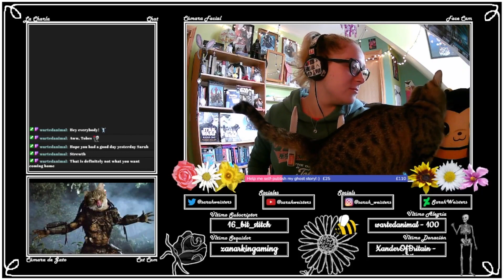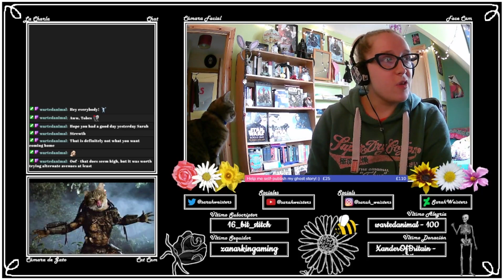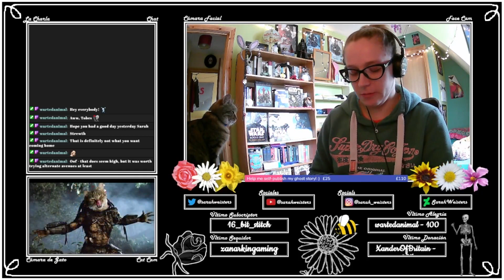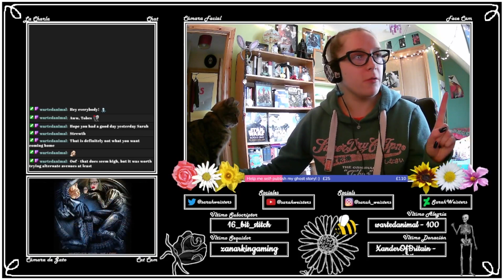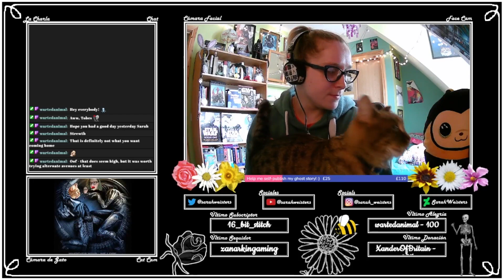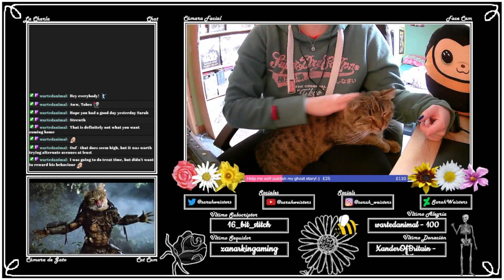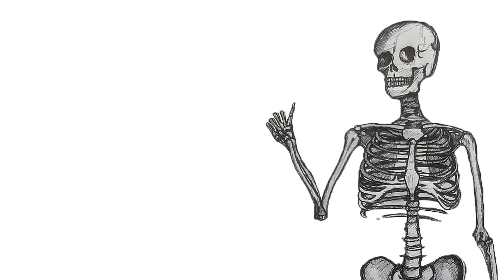Adding to my collection of bee-related paraphernalia [Just Chatting]